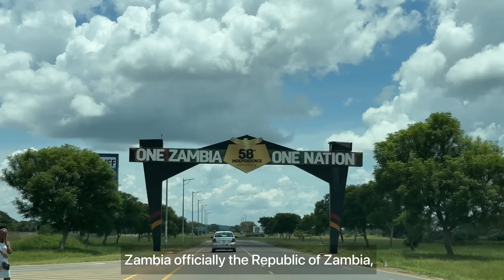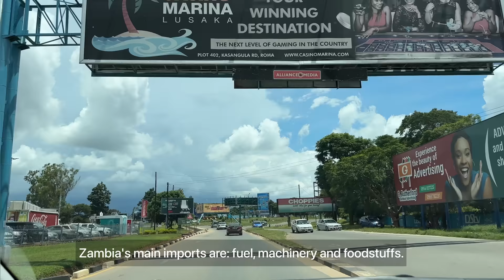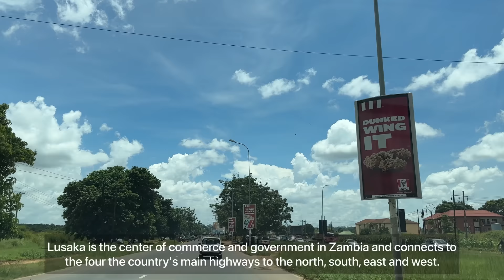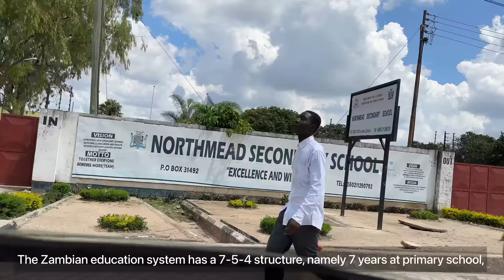How ZAMBIA looks in 2023 🇿🇲